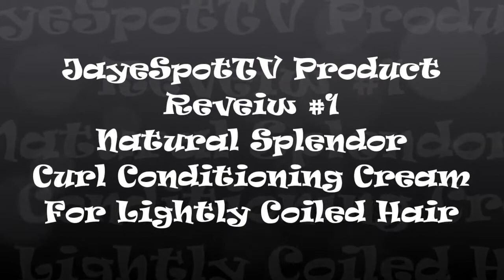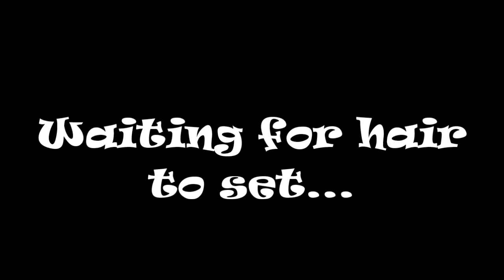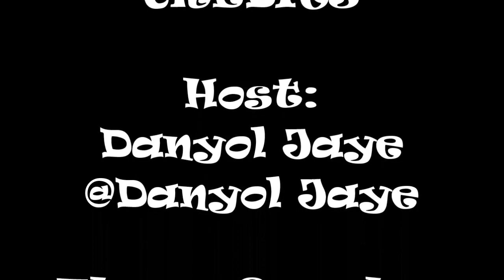JayeSpotTV Product Review #1- Natural Splendor Curl Conditioning Cream For Lightly Coiled Hair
Also check out LA Curly Girls @LACurlyGirls on IG, FB & TW

**The products received were provided by LA Curly Girls for review. I was not paid for this review and this is my honest opinion of the products mentioned.